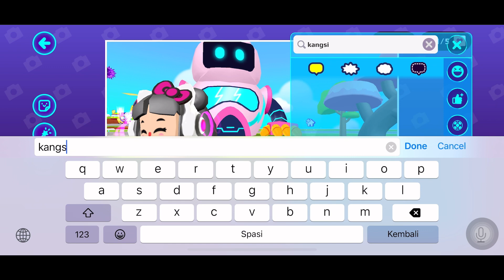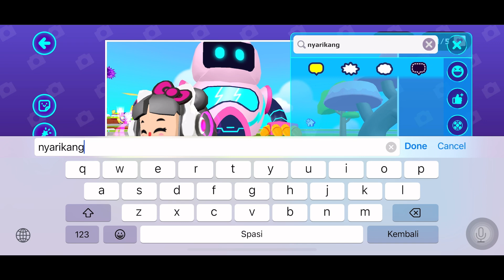KALIAN HARUS COBA TAMPILAN BERBEDA SAAT BERFOTO DI KAMERA PKXD INI GUYS | REDPOWER